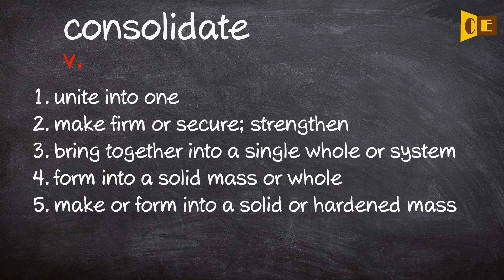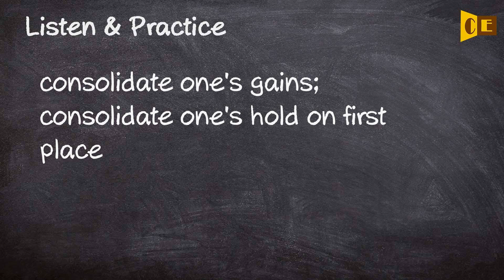Consolidate Pronunciation, Paraphrase, Listen & Practice